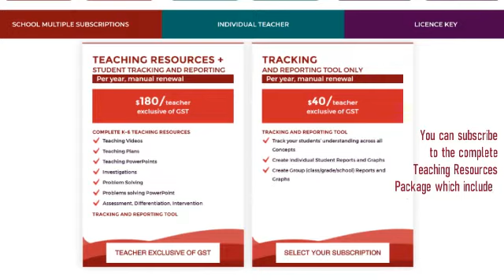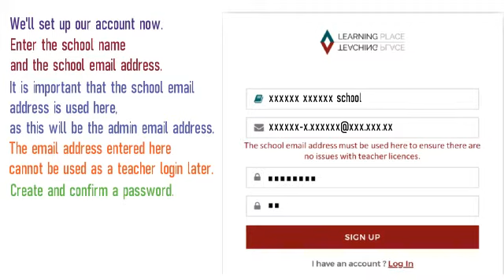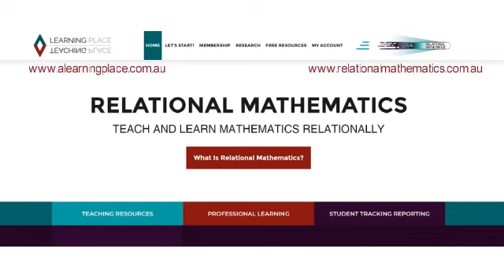How to subscribe SCHOOL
This video explains the step-by-step process.